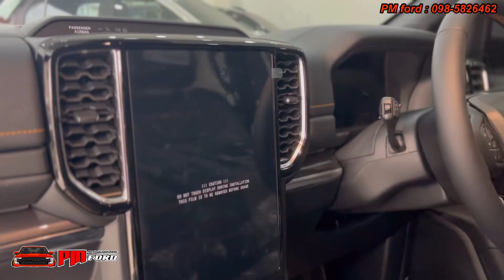Ford Everest WILDTRAK 4x4 2.0L 10AT สีขาวมุก แต่เบรคเขียว เฟี้ยวฝุดๆ by PM ford